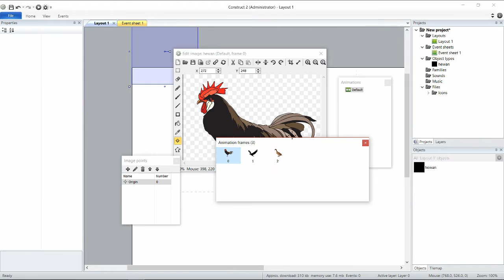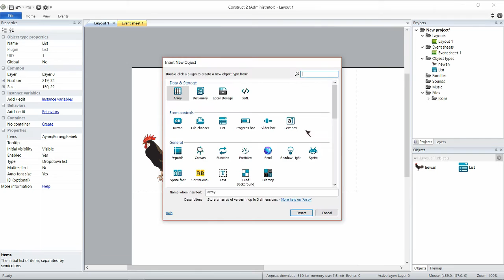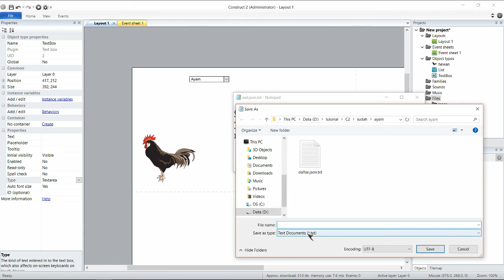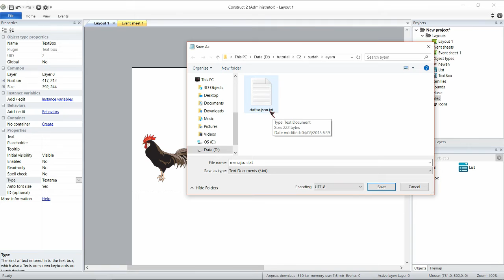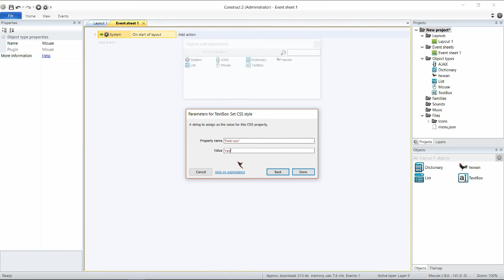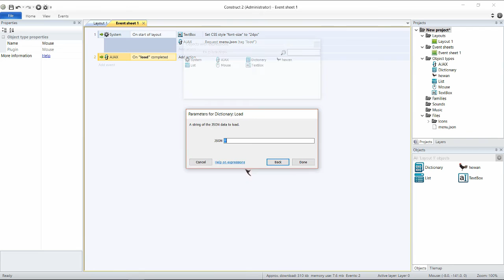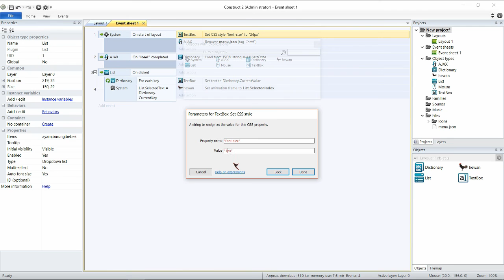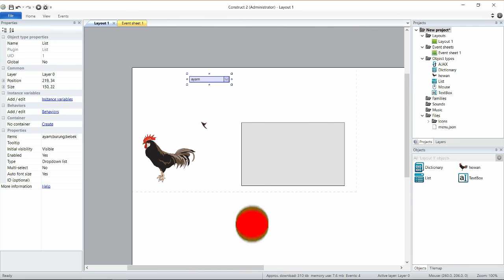List Construct 2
Tutorial Add List Construct 2